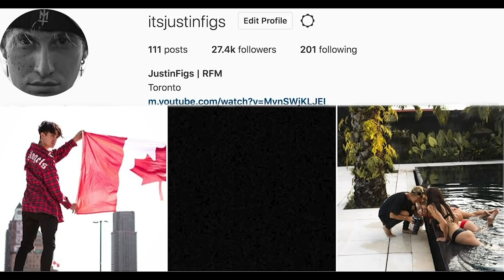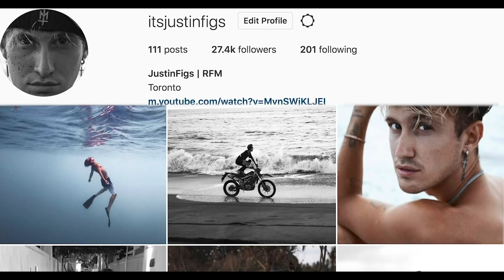When you see your IDENTICAL CLONES outside your HOUSE, Lock your doors and Hide! (They Attacked Us)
ATTACKED BY CRAZY CLONES!

ADD ME ON SNAPCHAT TO KEEP UP WITH MORE BEHIND THE SCENES: @jjustinfigs

COMMENT TO LET ME KNOW IF YOU SAW ANYTHING AND IF YOU WANT PART 2 INSIDE THE CAVE!